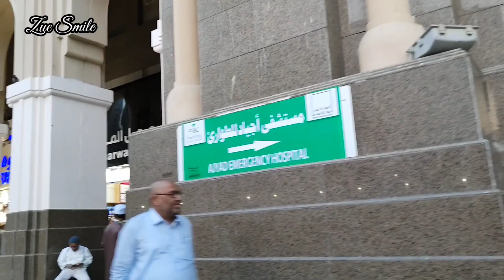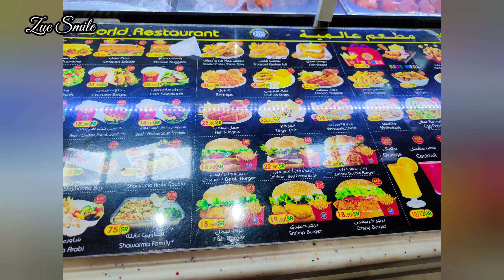Sabarlah !!!Ajyat itu apa ??Jom tengok.